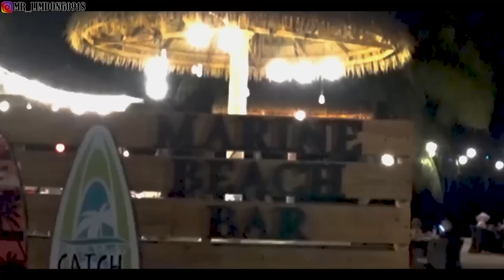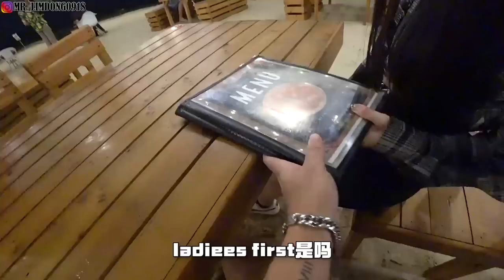新山隐藏式沙滩酒吧餐厅！吃到一半女友被我灌醉！？这里真的是西北chill哦哦哦哦！！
新山隐藏式沙滩海景酒吧餐厅！吃到一半女友被我灌醉！？这里真的是西北chill哦哦哦哦！！

地点就在这里：
MARINE BEACH BAR
Address: Country garden phoneix club lot ptb 22056 danga bay 80200 , Johor Bahry , Malaysia